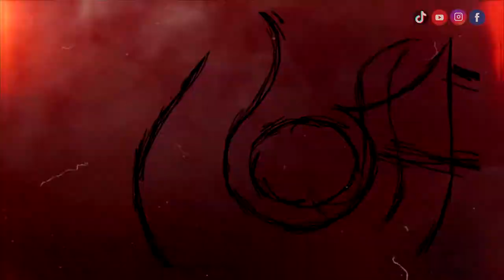Bomb Blast Abbas Town Karachi - Truly Scary Stories in Urdu/Hindi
Bomb Blast Abbas Town karachi
Truly Scary Stories
Ankahi